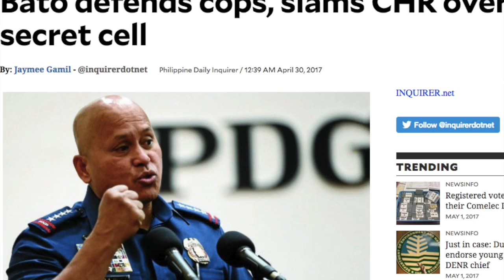Lacson clarifies 'arrogant' remark on Bato's defense of 'secret jail'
Lacson clarifies "arrogant" remarks on Bato regarding secret. Video and editing by Noy Morcoso